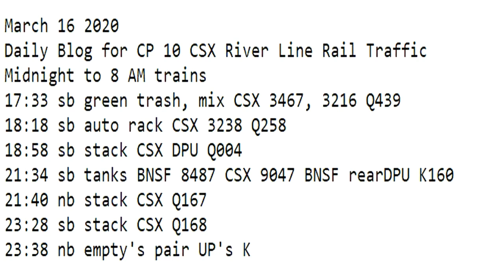March 16 2020 Trains 5 PM to 12 AM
5 PM to 12 AM  trains
17:33 sb green trash, mix CSX 3467, 3216 Q439
18:18 sb auto rack CSX 3238 Q258
18:58 sb stack CSX DPU Q004
21:34 sb tanks BNSF 8487 CSX 9047 BNSF rearDPU K160
21:40 nb stack CSX Q167
23:28 sb stack CSX Q168
23:38 nb empty's pair UP's K683